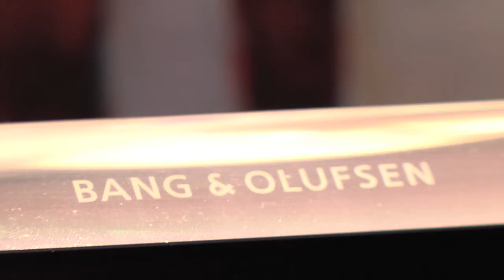Riots 2011: Picking up the pieces - AXA Business Insurance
Ian Kinsella, partner and joint owner, Bang & Olufsen Manchester tells AXA Business Insurance how AXA helped to give him the confidence he needed to build up his business following the riots of August 2011